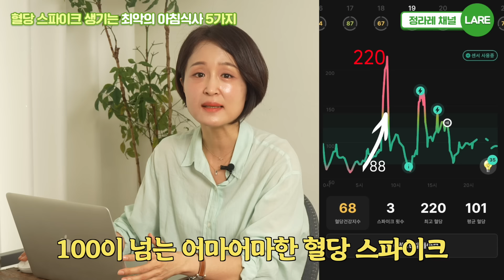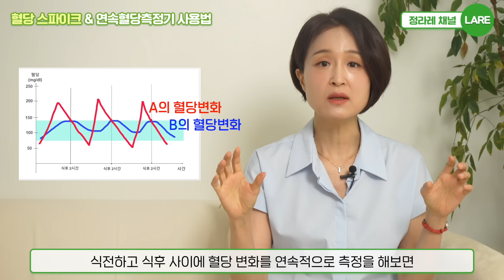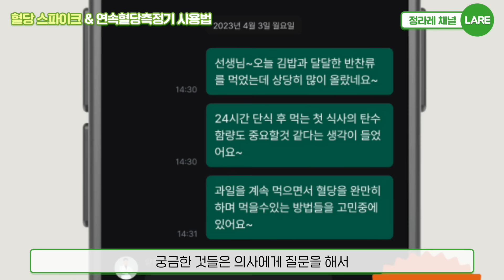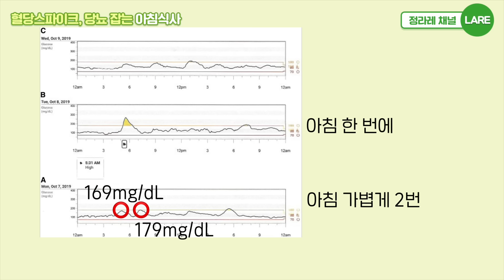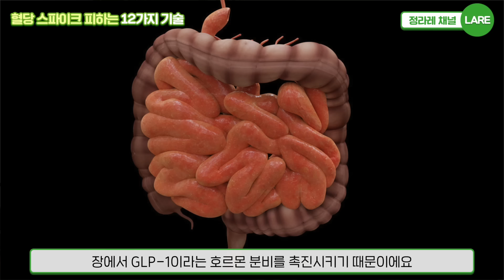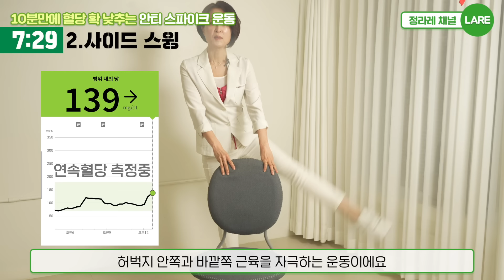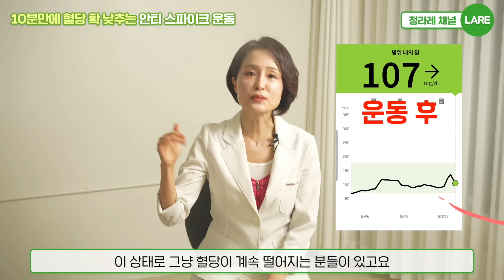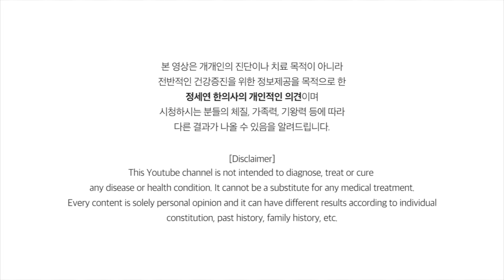혈당 무조건 낮추는 방법. 혈당 스파이크 잡는 법 모음집. 60분 재생 [정라레]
[필독]
1. 유튜브의 성격상 개인적인 건강 상담이나 영양제, 약물 추천 등은 답변이 어렵사오니 이점  양해해 주시기 바랍니다.
2. 건강하고 유익한 채널을 유지하기 위해서 비방, 욕설, 듣기 거북한 글 등은 관리자가 삭제할 수 있음을 미리 알려드립니다.
3. 이 채널의 컨텐츠의 전부 또는 일부를 저작권자의 동의 없이 무단으로 사용할 경우 별도의 사전 경고 없이 즉시 민형사상 법적 조치의 대상이 될 수 있습니다.